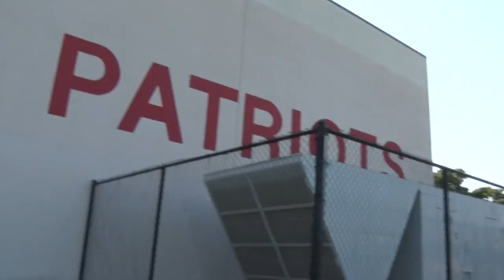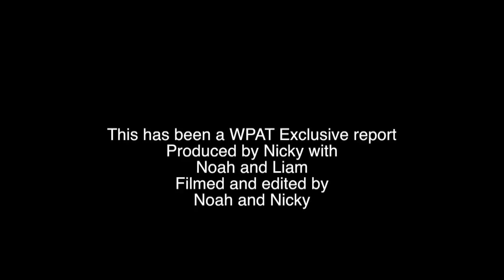Classroom Pods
Noah interviews teachers and students about their experiences in the pods